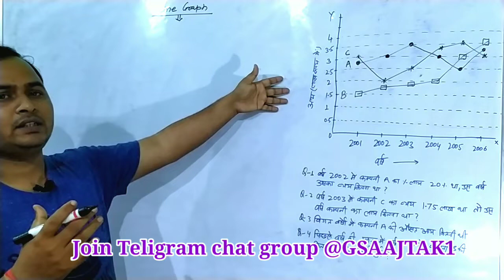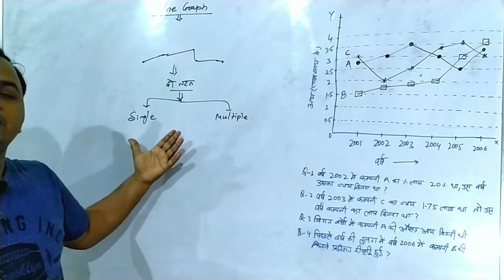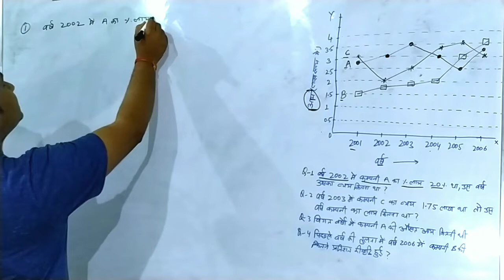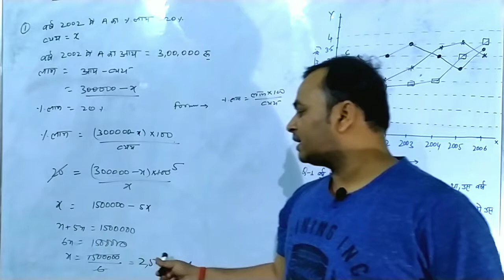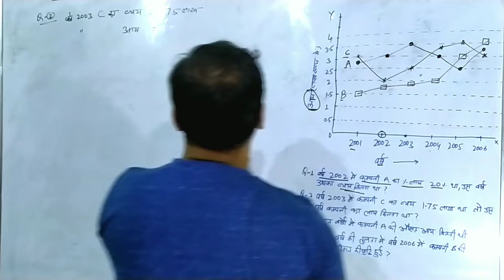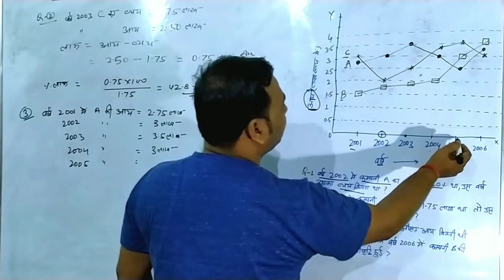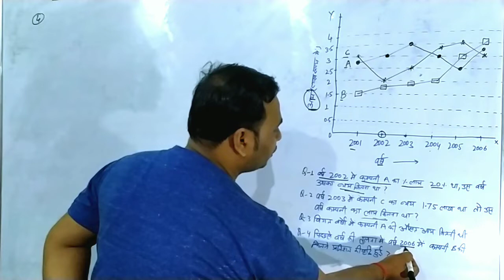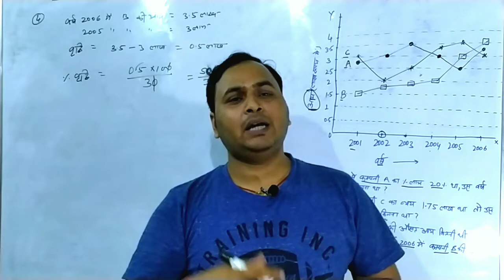66th BPSC Mains Statistics | Line Graph | Questions and Solutions | 67th Bpsc Statistics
66th BPSC Mains Statistics | Line Graph | Questions and Solutions | 67th Bpsc Statistics

Join GSAAjTAK for Complete lecture on statistics for bpsc mains

Our other Video for BPSC Mains

STATISTICS BPSC MAINS में 100% marks लाने का ट्रिक।
BPSC || 66th bpsc || सांख्यिकी || BPSC निकालना है ... तो Stat बनाना होगा